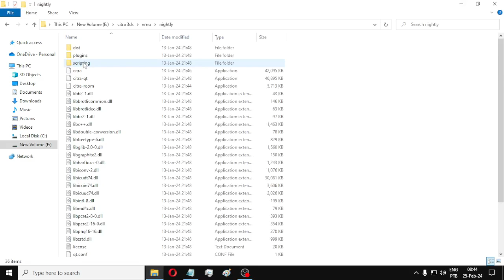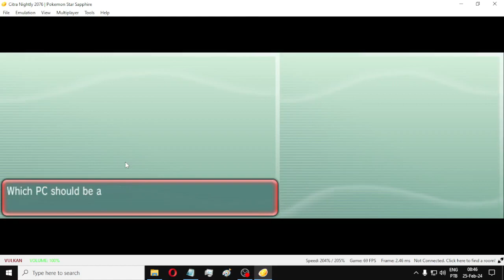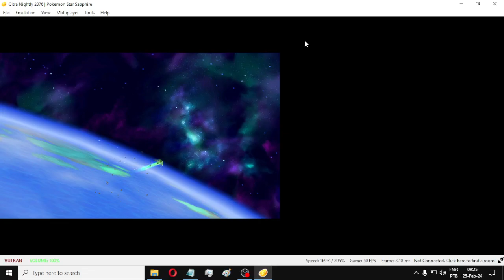Tiltei o Deoxys pFinal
Esse post game é divertido